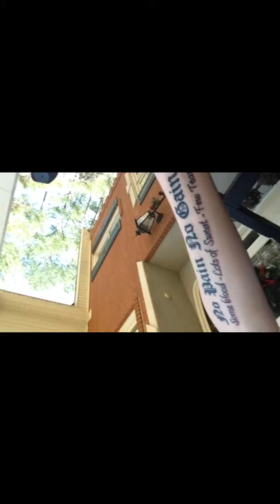Tina D shoutout